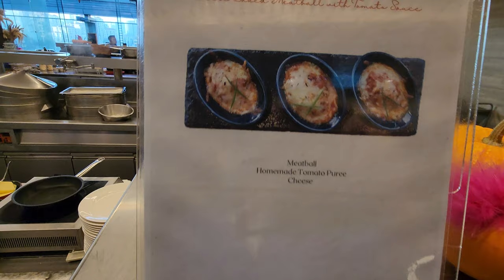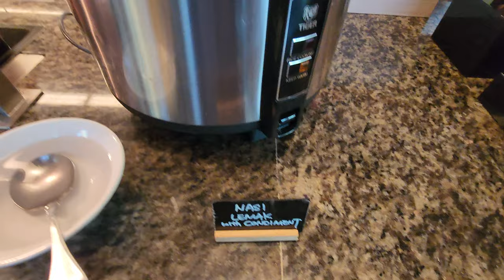MAKAN@JEN Buffet Breakfast JEATS Jen Singapore Orchardgateway by Shangri-La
MAKAN@Jen is the main dining restaurant / cafe. There is a wide spread of choices, so come in early. They change the bread station with different local kuih (savouries) and a pop up station cooking up local delicacies. The egg tarts are baked fresh (check out the baking times) and they are worth the wait!

Best 4 stars Hotel in Singapore! Here is a Full Tour of Jen Singapore Orchardgateway by Shangri-La with and address on Orchard Road but the actual entrance is just next to Somerset MRT Station NS23 along Somerset Road.

They have a very famous rooftop infinity swimming pool (called Baywatch@Jen) and voted as one of the top 10 in Singapore.

This is probably the best value for money for the facilities, breakfast and room size! Book early as it is usually very popular. Connectivity, this is probably the best hotel as just opposite is the Somerset Bus Station.

Join Shangri-La Circle and book online for the best rates and better deals. Always book direct.